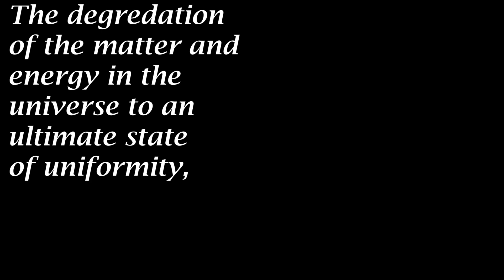West Point's Failed Time Capsule and Entropy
If I mispronounced a word in this, no I didn't .